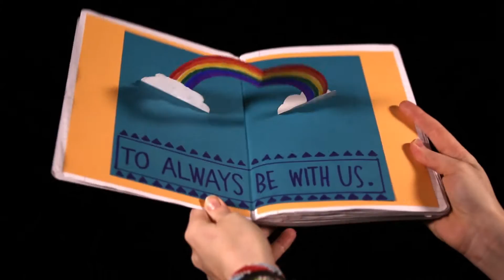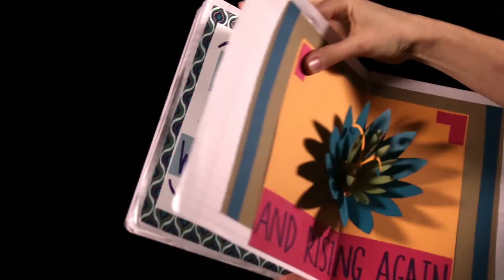St. Philip Presbyterian Church - Houston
Lent